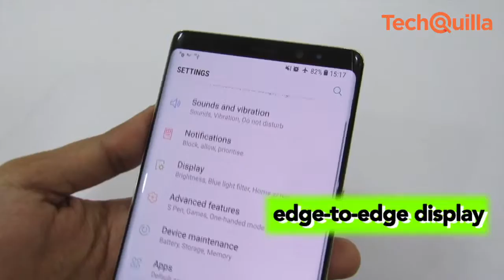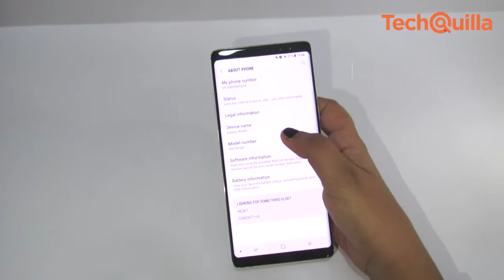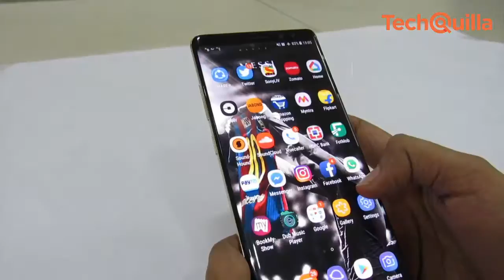रिव्यू : Samsung Galaxy Note 8: बिग , बोल्ड और ब्यूटिफुल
दो साल की इंन्तजार के बाद अब सैमसंग नोट लवर्स का इंन्तजार अब खत्म हुआ। जी हां साउथ कोरियन ने इस महिने अपने premium flagship Galaxy Note 8 को इंडिया में लांच किया है।